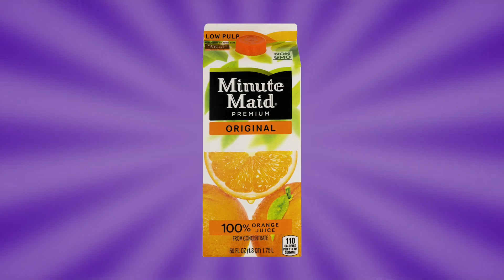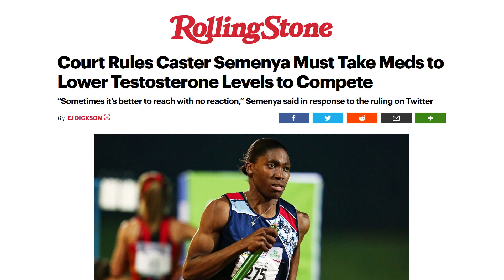Intersex hormones 101 💊 Born without ovaries or testes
In this video I explain some of the different ways in which intersex people can have unique hormone needs. Many people are familiar with HRT (hormone replacement therapy) for transgender people, but less people know about some of the ways in which intersex people are forced interact with the medical system for hormones.

I am of course not a doctor: this is intended as a VERY broad overview for general education purposes only.

DIFFERENT HORMONE SCENARIOS:
0:00 Intro
0:34 No testes, no ovaries, now what?
1:51 The case of the stolen gonads
3:04 When you don't "match" and no one gets it
3:50 When you wish you made less
4:28 When you wish they gave less

SOURCES & INFO:
🌸 ISNA (former largest U.S. intersex org) article written by an MD on accessing hormones for intersex people